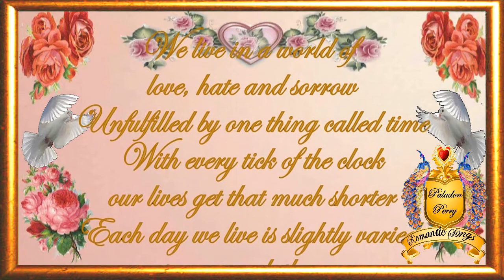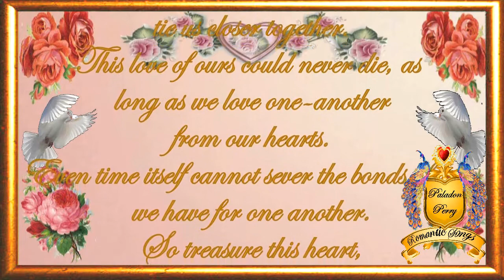Speak Softly Love Andy Williams The Godfather theme song (Cover by Paladon)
This is one of the most beautiful love songs and Andy Williams is one of my favourite singers, so I hope that you enjoy my rendition of this great song from the Movie The god father.
Have a Great week my friends.
I sing in my own style do not copy anyone, Thanks for taking the time to stop by!
NO MONEY IS MADE OF ANY KIND FROM ME SINGING THESE SONGS OR THE VIDEO'S
Kindest regards from Paladon